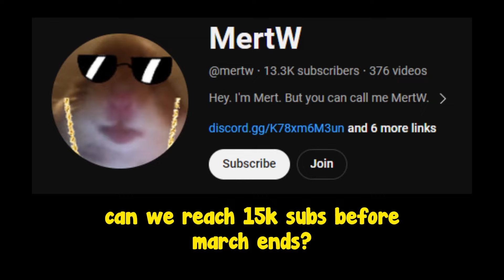A Brand New BOSS.. The Nightmare Mode is SOON.. | Roblox Tower Defense X